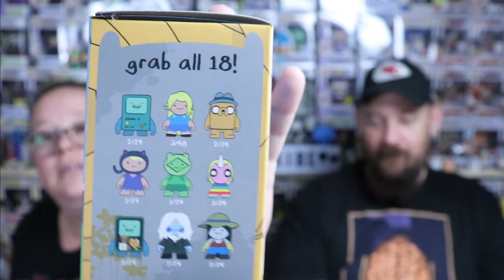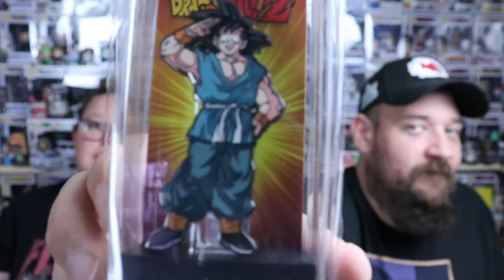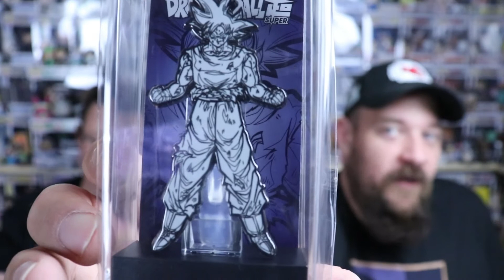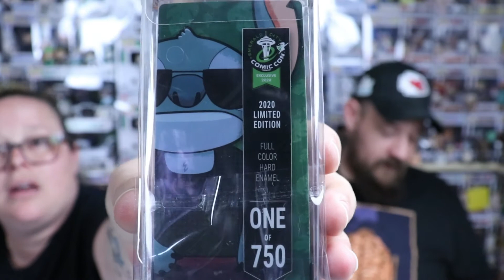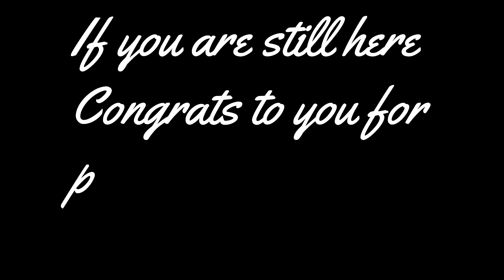ECCC Exclusive FigPins and boxes from friends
Our ECCC figpin haul, plus some gifts and purchases from a few friends

Cheap&Nerdy
Pensacola, FL
32516

Save 10% on stuff at Spastic Collectibles (excluding mystery boxes) with Code : SALTY at check out or use